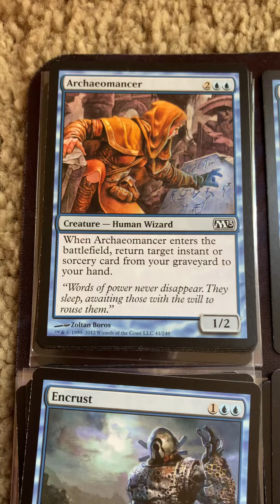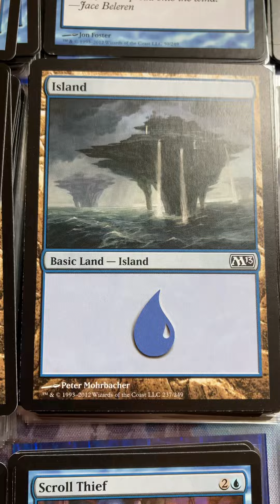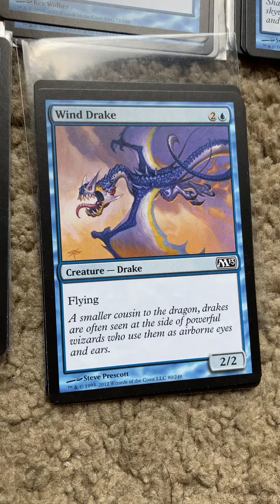Magic Core 2013 blue mana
Magic the Gathering Core 2013 (M13)